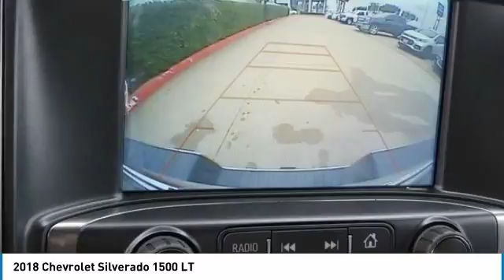2018 Chevrolet Silverado 1500 JG278976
2018 CHEVROLET SILVERADO 1500 Garland, TX
Stock# JG278976

Jupiter Chevrolet
11611 Lyndon B Johnson Fwy

New Price! Graphite Metallic 2018 Chevrolet Silverado 1500 LT LT1 RWD 6-Speed Automatic EcoTec3 5.3L V8 Flex Fuel 110-Volt AC Power Outlet, Dual-Zone Automatic Climate Control, Electric Rear-Window Defogger, Heavy-Duty Rear Locking Differential, Remote Vehicle Starter System, Texas Edition, Texas Edition Badging, Theft Deterrent System (Unauthorized Entry), Thin Profile LED Fog Lamps, Trailering Package, Wheels: 20 x 9 Polished-Aluminum.

2018 Chevrolet Silverado 1500 LT RWD includes our Jupiter Advantage: Lifetime power-train limited warranty, alloy wheel protection, door ding protection and MORE! Excludes GM Certified Vehicles, other restrictions may apply. Ask your sales associate for details. Price includes: $1,000 - General Motors Consumer Cash Program. Exp. 04/30/2018, $3,000 - Silverado w/PDA (Texas Edition) Incremental Consumer Cash. Exp. 04/30/2018, $1,000 - GM Down Payment Assistance Program. Exp. 04/30/2018, $2,000 - Chevrolet Bonus Cash Program. Exp. 04/30/2018